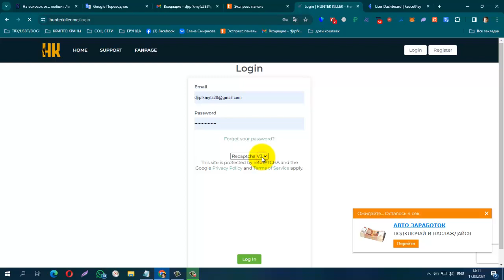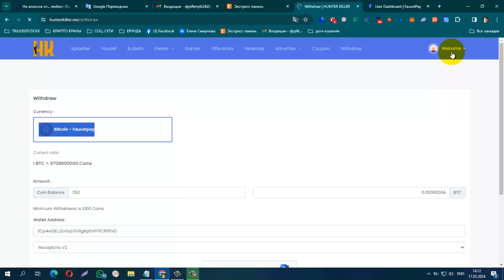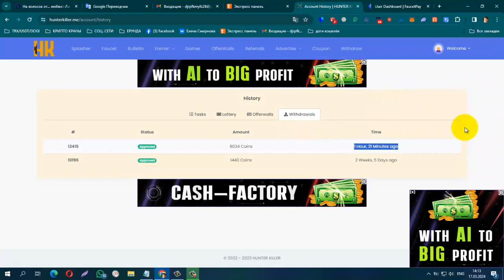ПЛАТИТ + 89 BTCsat ! БЕЗ ВЛОЖЕНИЙ BUX HunterKiller, лёгкий заработок на PTC, FAUCET